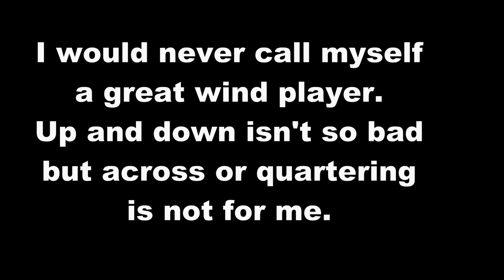Ilfracombe GC Road Trip Day 2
Day 2 sees me awake to grey skies, high wind and a car covered in shite.
I'm off to play Ilfracombe GC where you can see the sea from every tee. The cloud breaks but the wind still blows. What can the worlds worst wind player score today?

I used to come to Ilfracombe many times a year. Get home from work on a Friday, load the car up and hit the road. Golf or sea fishing during the day and out looking to net something else in the evening.